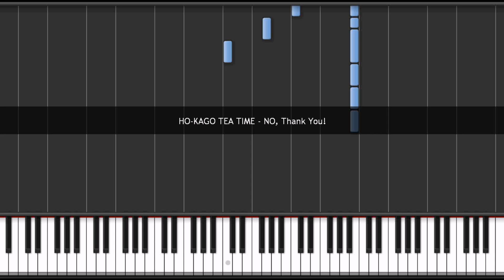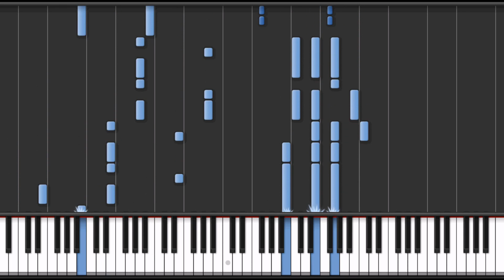Ho-kago Tea Time NO, Thank You! [Piano Cover]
Music sheets will be updated soon...

Thanks Josh for transcribing!